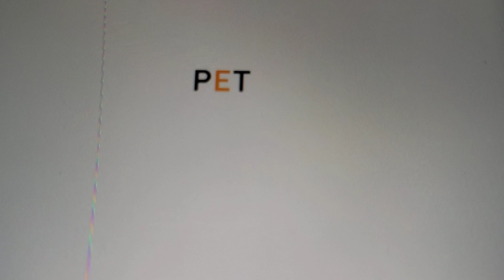Dora's Alphabet Forest Adventure - The Magic E Song